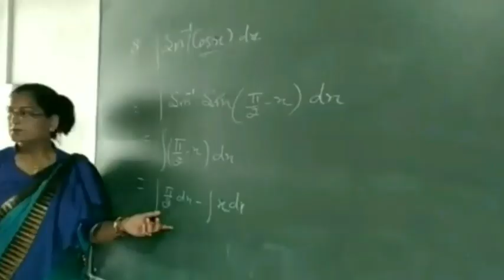धर्मशाला के दाड़नू में ईवीएम दे गई जवाब। दिव्य हिमाचल वेब टीवी